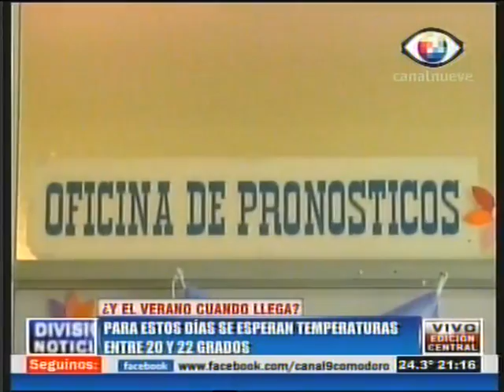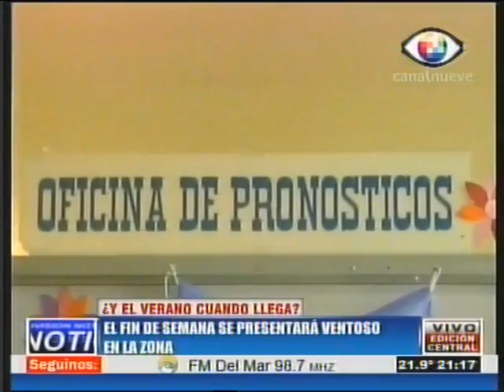Comodoro sin verano